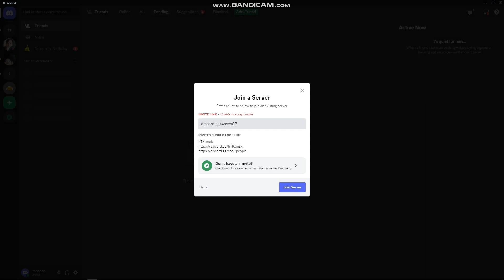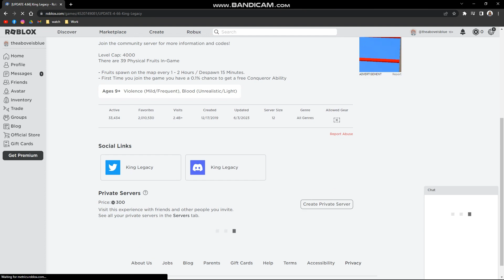How To Join King Legacy Discord Server (2023 Guide)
Learn How To Join King Legacy Discord Server (2023 Guide).The King Legacy Discord server is a community hub for players of the popular Roblox game "King Legacy." Joining the Discord server allows you to connect with other players, engage in discussions, receive updates, participate in events, and access valuable resources. Follow these steps to join the King Legacy Discord server:

Sign up for a Discord account: If you don't already have a Discord account, visit the Discord and sign up for a new account. Provide the required information and follow the instructions to create your account.

Download and install Discord: Once you have a Discord account, download the Discord application suitable for your operating system (Windows, macOS, Linux, or mobile devices). You can find the download links on the Discord website. Install the application by following the on-screen instructions.

Launch Discord: After installing Discord, launch the application on your device. You will be prompted to log in with your Discord account credentials. Enter your email and password to log in.

Access the Discord server invite: To join the King Legacy Discord server, you will need an invitation link. This link is typically provided by the game's developers or community members. Look for the invite link on official King Legacy social media channels, the game's website, or Roblox community forums related to King Legacy.

Click on the invitation link: Once you have the invite link, click on it to open the invitation in your web browser. Discord will recognize the link and prompt you to join the server.

Confirm your invitation: In the Discord application, you will see a confirmation window with information about the server you are about to join. Take a moment to review the server name (King Legacy) and its description. If everything looks good, click on the "Join Server" button to proceed.

Complete the verification process (if applicable): Some Discord servers, including the King Legacy server, may require users to complete a verification process to gain full access. This process often involves accepting the server rules and guidelines, following specific instructions provided by the server administrators, or interacting with a verification bot. Read the server's welcome message or announcements to understand and follow the verification process.

Explore and engage in the King Legacy Discord server: Once you have successfully joined the King Legacy Discord server, take some time to explore the different channels, categories, and resources available. Engage in discussions, ask questions, and connect with other players who share your interest in King Legacy. Stay updated with server announcements and participate in events or giveaways organized by the community.

By following these steps, you can join the King Legacy Discord server and become part of a vibrant community of players. Enjoy the opportunity to connect with fellow players, share your experiences, and immerse yourself in the world of King Legacy.